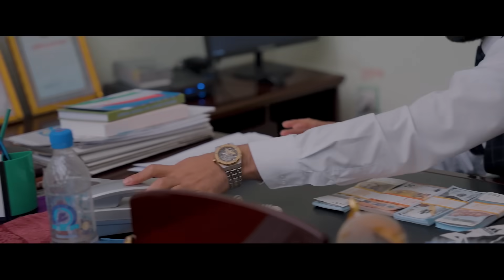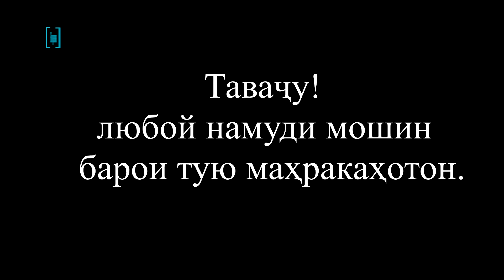Murodjon 2 Qsmi -1.Муродчон -2024.ففیلمی ناوی گرگلی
Марҳамат дустон  қисми -1 бо пураги!
лайка қати потпис... фаромуш накунед.
فیلمی گرگالی2024